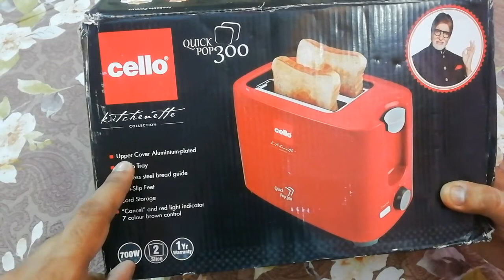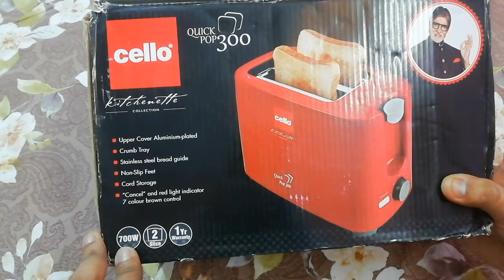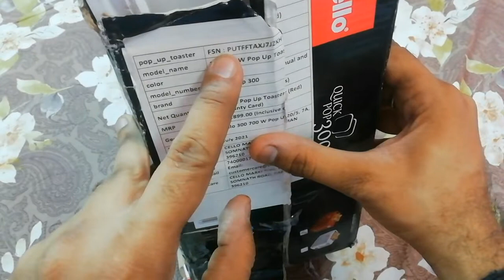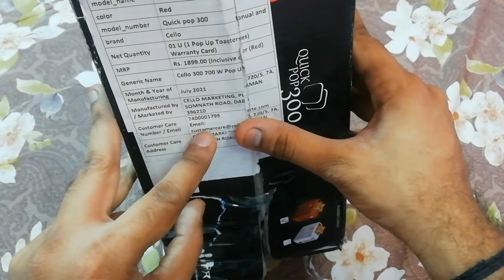Cello Quick 2 Slice Pop Up 300 Toaster (Red)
Product details

Brand

Cello

Colour

Red

Material

Plastic

30 x 15.6 x 19 Centimeters

Item Weight

810 Grams

Wattage

700 Watts

Includes: Pop-up toaster,User Manual and Warranty card;

Carriage Handle and Cord storage facility

Crumb Tray

Stainless steel bread tray

Cello Quick 2 Slice Pop-up Toaster

Make crispy delicious toast with Cello's 2 slice toaster. The sleek small unit provides reliable results, toasting one or two slices of bread at a time. A useful addition to any kitchen counter, the two-slice toaster features a stunning red appearance for attractive everyday style.

7 Colour Brown Control

An adjustable knob lets you control the level of browness of the toasted bread. Choose lower settings for lighter toast or higher settings for darker, crispier toast.

Crumb Tray

A convenient pop out crumb tray at the bottom of the toaster collects fallen crumbs for easy cleaning.

'Cancel' and Red Light Indicator

A convenient 'cancel' button allows you to cancel the ongoing operation while a red light indicator alerts you when your toast is ready.

Cord Storage

The bottom of the toaster features a cord storage which lets you neatly wind up the toaster's cord when the unit is not in use.

Aluminium-Plated Upper Cover

The upper cover of the toaster is plated with aluminium for extra durability and easy maintenance.